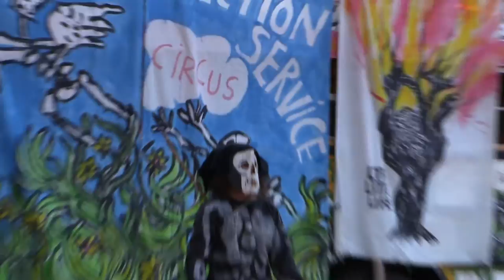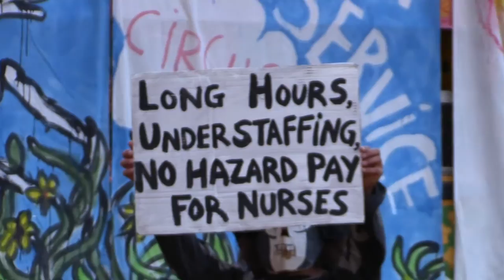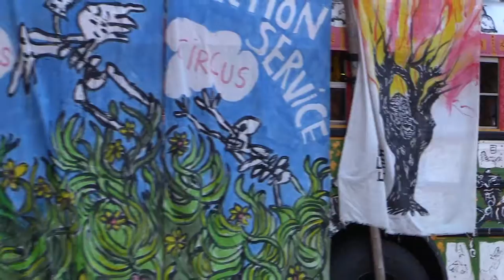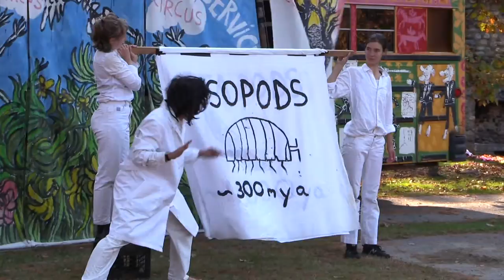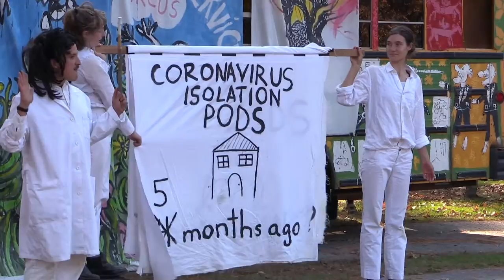I+RSvcesCircus: 4 Scenes from Voting In USA through RBG's Power Workout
Woke Political Consciousness-Raising scenes from the final performance of the recent B&P tour played at Camp Meade, Middlesex, Vermont on Indigenous Peoples Day - 10/12/2020,
features Voting in the USA, Medical Heroes Defeat Death, Ruth Bader Ginsberg's Power Workout, Denunciation of the For-profit Economy That Leaves Out a Majority of Its Customers, and The History of the Pod.